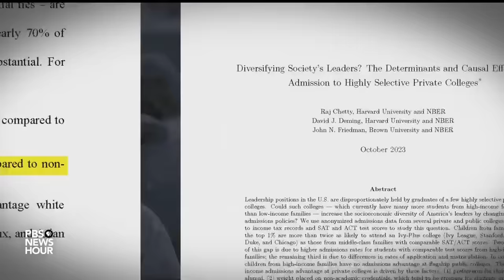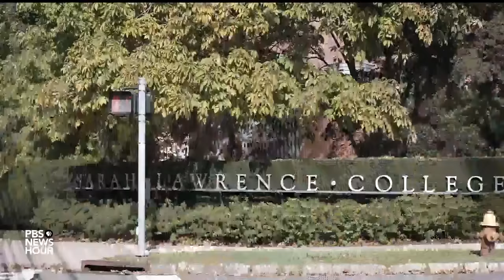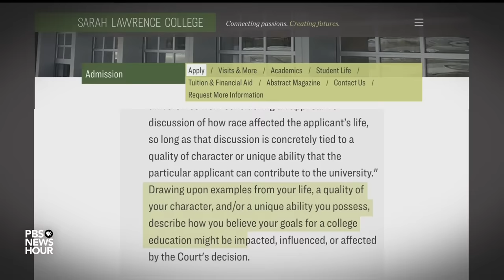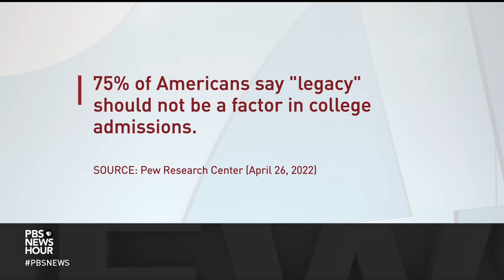Colleges rethink legacy admissions in the wake of decision against affirmative action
The Supreme Court’s decision to limit the use of race in admissions was a game-changer for colleges. While the ruling's biggest impact is on the most selective schools, a survey found nearly a quarter of all colleges considered race to some degree before the pandemic. Special correspondent Hari Sreenivasan looks at how some schools are reevaluating admissions for our series, Rethinking College.